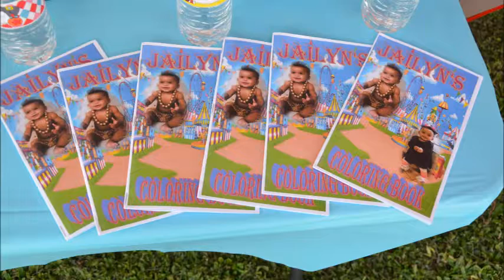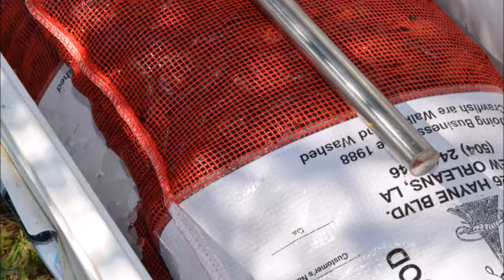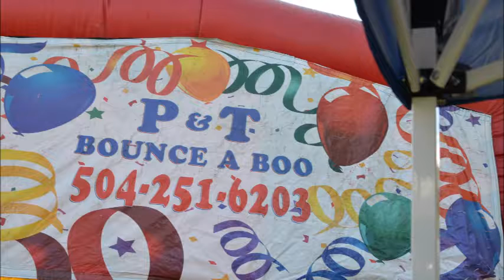Jailyn Jadore Scott 2017 1st Birthday !